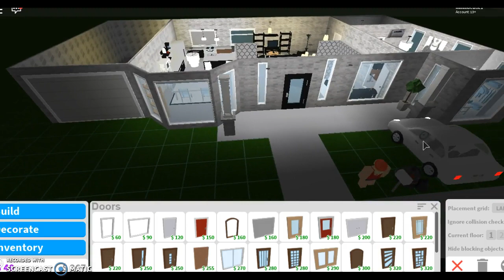Adding garage to my bloxburg house | Nemotive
Sorry I forgot to add the door in the garage. xD